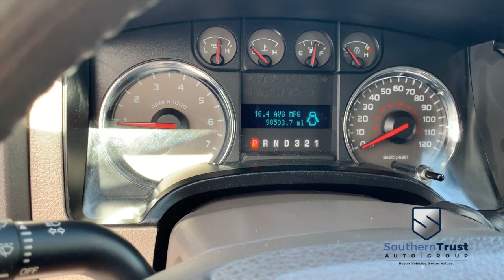LIVE VIDEO 2010 Ford F 150